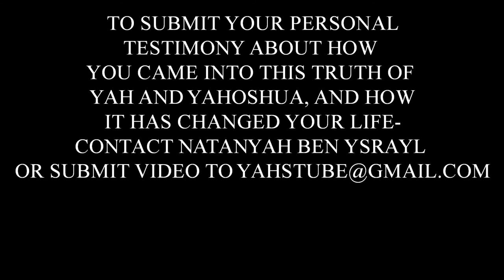Ahkotee KeziYah(Kizzy) Testimony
Yah's children waking up to our true history. HalleluYah!